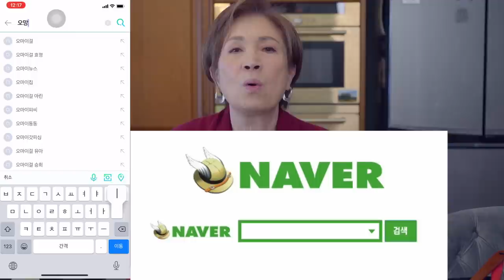당신은 지금 위험한 후라이팬을 쓰고 있지 않나요?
오마이애미 (네이버 스마트스토어)

OCIC FILM
비지니스 상담
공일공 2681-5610